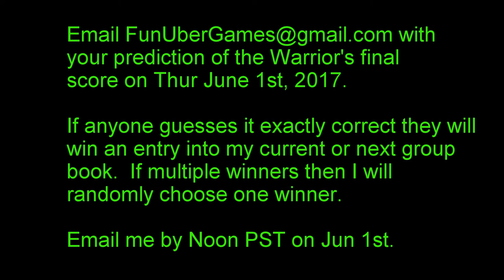Predict The Warrior's Score This Thursday To Win A Free Entry Into The Group Book!!!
If anyone guesses it exactly correct they will win an entry into my current or next group book.  If multiple winners then I will randomly choose one winner.